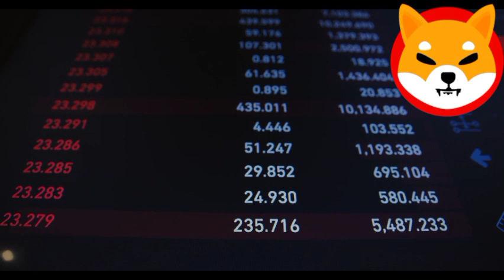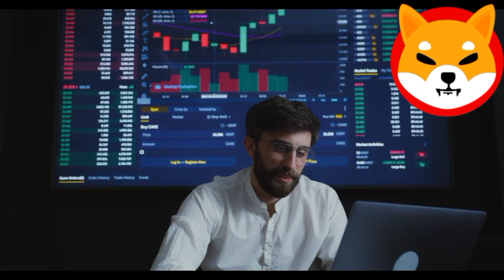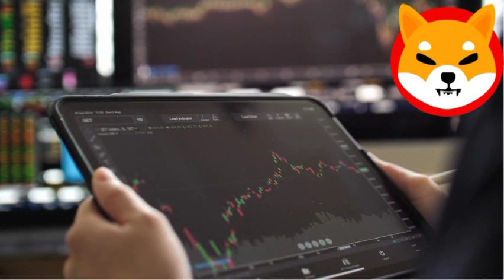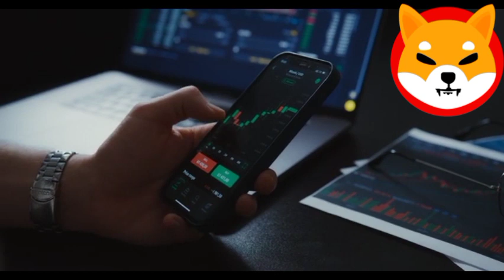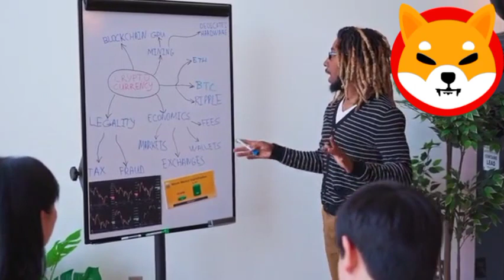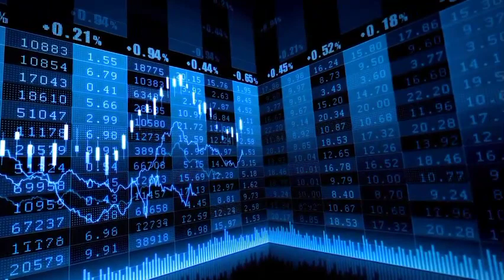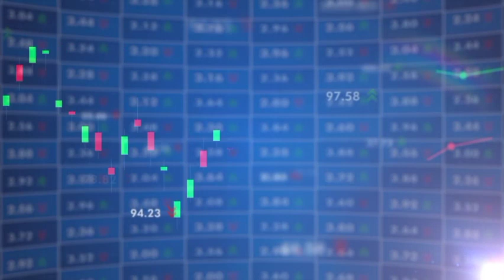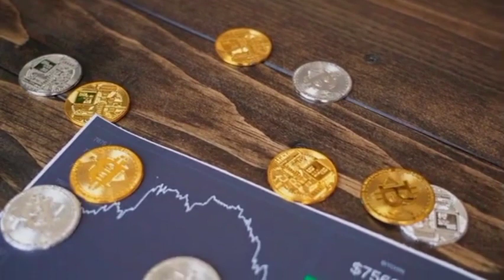LAST CHANCE TO BUY SHIBA INU BEFORE IT HITS $0.20 EXPLAINED!! Shiba Inu Coin News Today